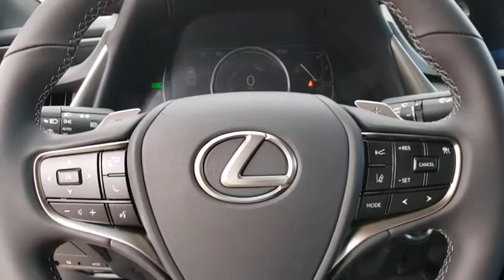2021 LEXUS ES300H Las Vegas, Henderson, St. George, Cedar City, Summerlin, NV 0H210085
GRAY New 2021 LEXUS ES300H available in Las Vegas, Nevada at Lexus of Henderson. Servicing the Henderson, St. George, Cedar City, Summerlin, NV area.